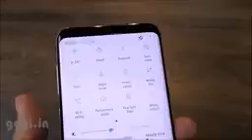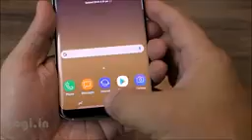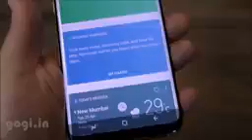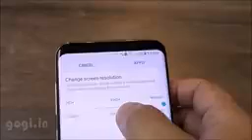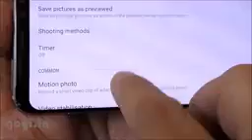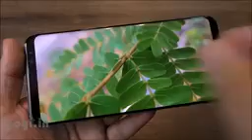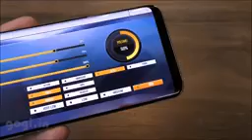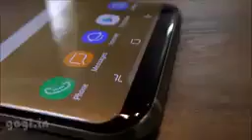Samsung , s8+ Bangladesh, pric, 77999(1)